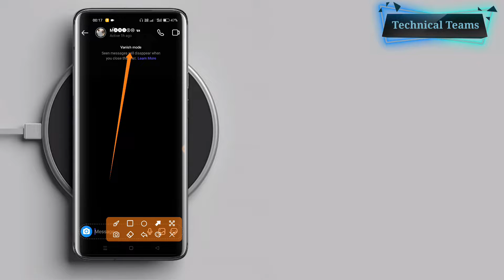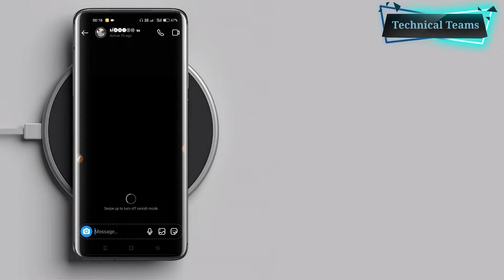How to trun off Instagram vanish mode || instagram का vanish mode कैसे off करे 2 minutes में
Hello

Mene es video me easy meated  se bataya hu step by step video ko follow kare es video me bataya hu ki kaise ap apne instagram app me vinash mode ko kaise off kar sakte hai easyli esliye video ko Full watch karna or channel ko subscribe karna na bhule

video Highlights
*instagram vanish mode
*insta me vinash mode  kaise off kare
* how to use instagram vanish mode

Please Shere your problem comments box 🥰🥰

Keep reading 🥰
Keep learning 🥰
Keep growing 🥰

Take care
love you with Technical Team